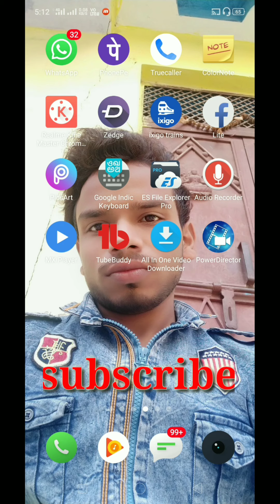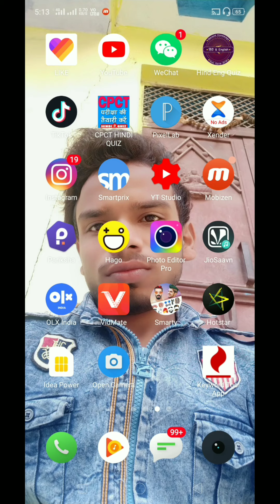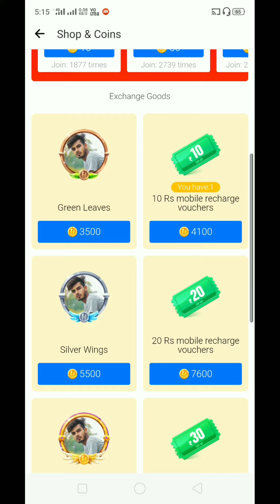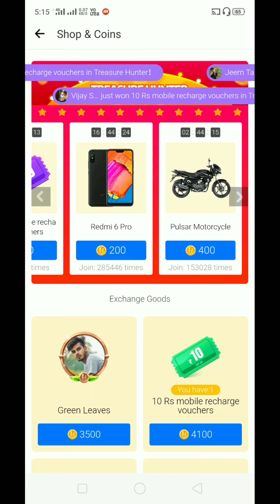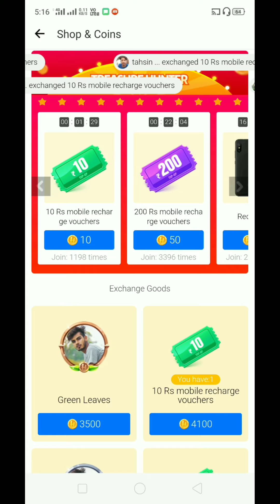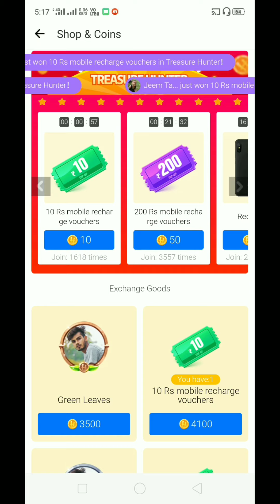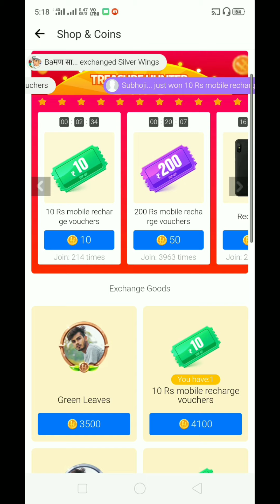Hago game win trick | Hego game 2019 new update | Hego game secret tip hindi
Hello friend mene aaj apke liye hago game me apko bike ko kaise Jeet sakte hai ye men aaj is video me apko bataya hai or aap is trick ko use karoge to apko bhi hago game me bike or mobile phone Jeet sakto ho,

hago game win trick,Hago game kaise khele,Hego game secret tip hindi,Hego game tips in Hindi,
Hego bike,Hego win bike,bike win Hego,Bike win,Hego game 2019 new update, Hego app
Hego app see bike kaise jeetain,
Hego bike win,
Hego bike jeetain,
Hego bike jeto,
Hego bike win,
Hego se bike jeetain,
Hego bike kaise dega,
Hego win bike,
Hego bike jeto,
Hego recharge,
Hego redme not 7,
Hego, redme not 7 jeto,
Hego redme not 7 win,
Hego se redme not 7 jeetain,
Redme not 7 jeto ,
Hego win redme not 7,
Hego se redme not 7 kaise jeetain,
Hego se redme not 7 win,
Hego win,
Hego se mobile win,
Hego win mobile,
Hego mobile win,
hego price win,
Hego game kaise khele,
Hego ka use karna seekhe,hego secret tip,hego secret tip Hindi,hego game tips in Hindi,